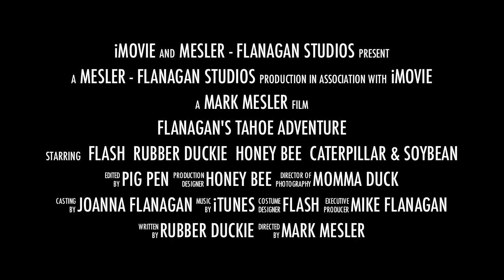Flanagan Tahoe Adventure Trailer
The Flanagans and Meslers take on a Lake Tahoe adventure and rock it!